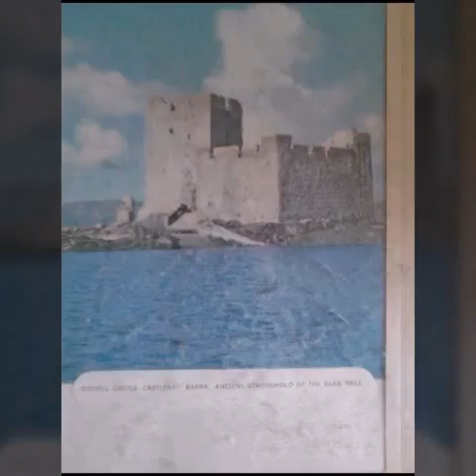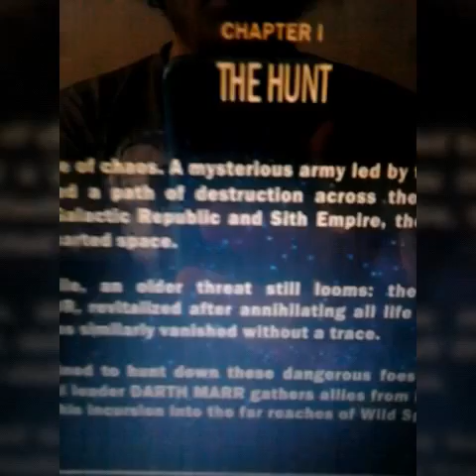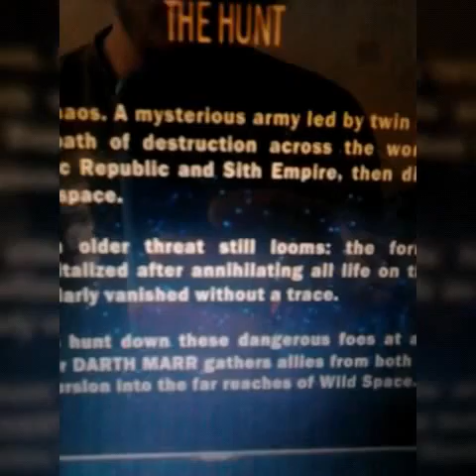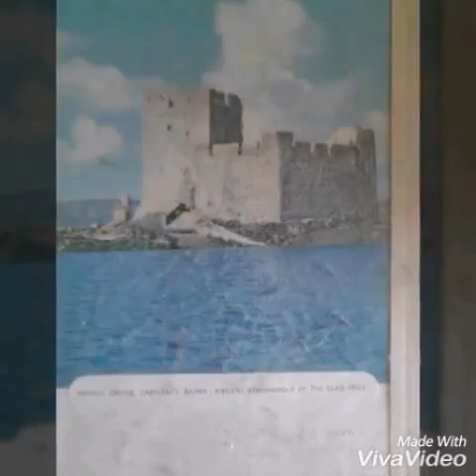Star Wars the old republic giving a speech to the world